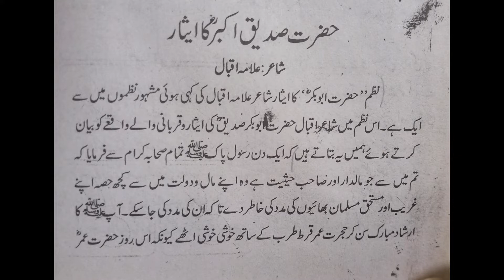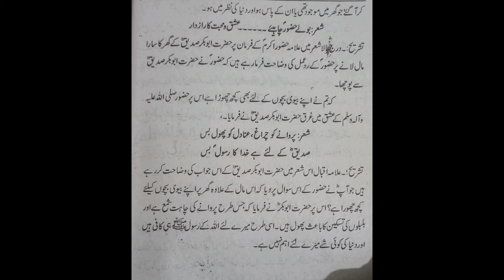Hazrat Ibu bakar seedk Ka isar chapter 22 class 11 Urdu salees Sindh board